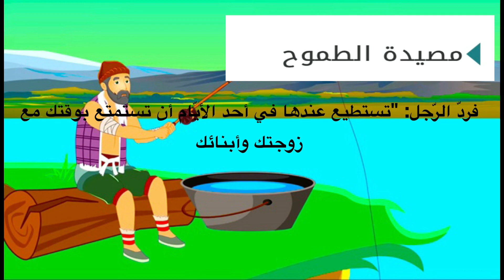قصة مصيدة الطموح | للاطفال